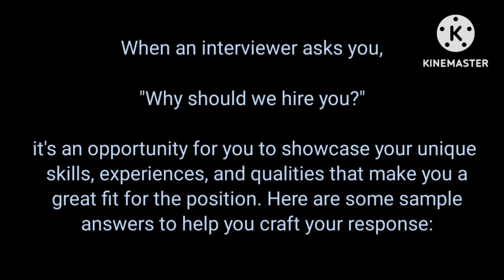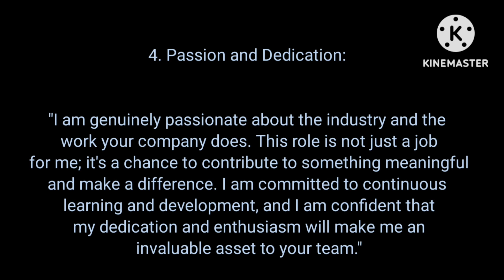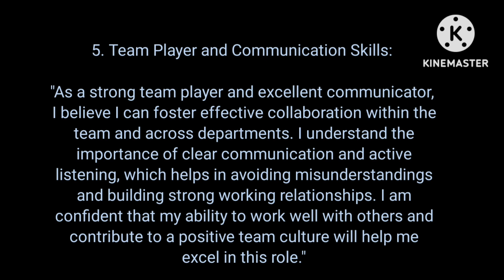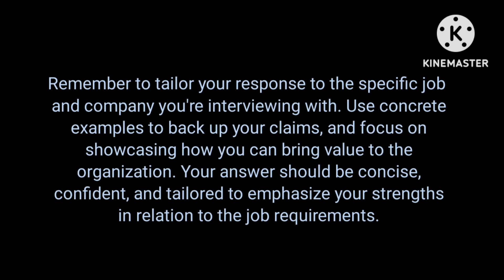Ace Your Job Interview: Expert Tips on 'Why Should We Hire You?' + Sample Answers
In this informative video, we dive deep into one of the most crucial job interview questions: "Why should we hire you?" If you've ever struggled with finding the perfect response to impress your potential employer, you're in the right place.

Join us as we bring you valuable insights and expert advice on crafting compelling answers that showcase your unique strengths, skills, and experience. Our seasoned interviewees will share their personal success stories, giving you practical examples to learn from and adapt to your own job interviews.

Key Points Covered:

Understanding the importance of the question "Why should we hire you?"
How to tailor your response to align with the company's values and needs.
Highlighting your qualifications effectively without sounding boastful.
Demonstrating your passion and dedication for the role.
Addressing any potential weaknesses while turning them into strengths.
Whether you're a fresh graduate entering the job market or a seasoned professional looking to advance your career, nailing this question can significantly boost your chances of landing the job of your dreams. So, don't miss out on this valuable advice!

Let's embark on a journey towards interview success together!